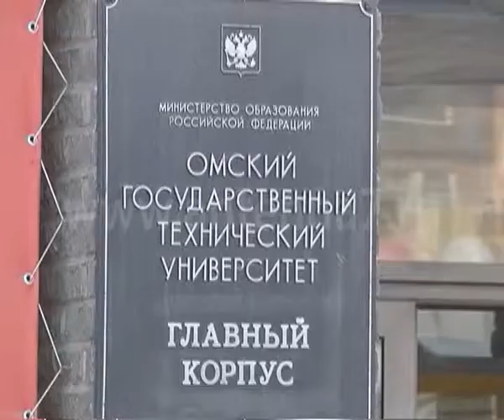Преподаватель омского вуза пойдет под суд за взятки